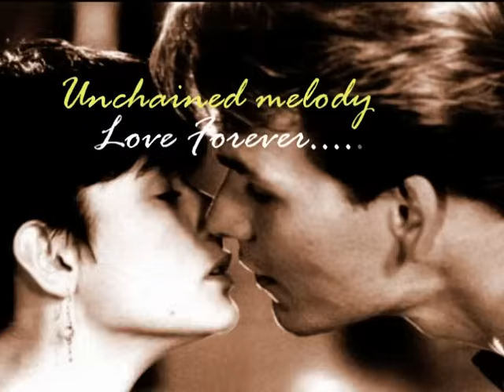UNCHAINED MELODY - Theme from "Ghost" movie (Lyrics)